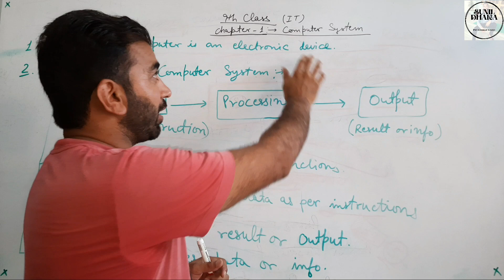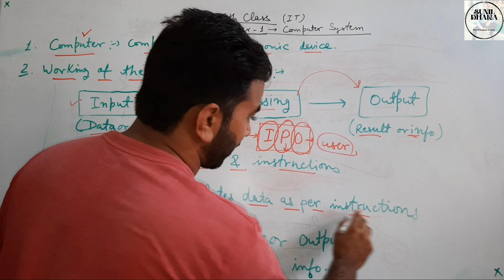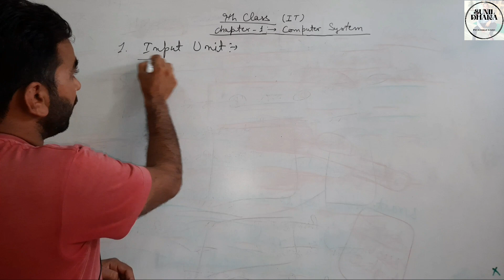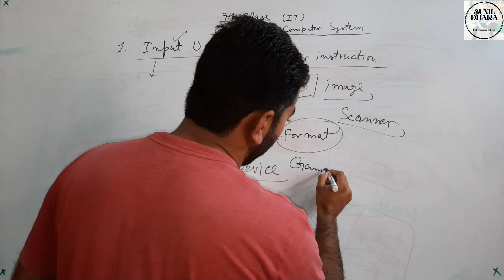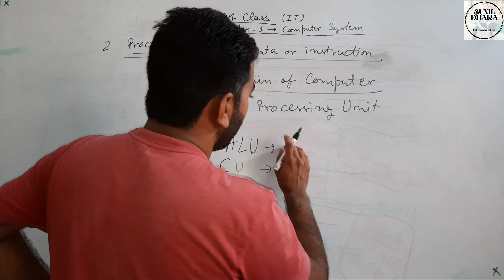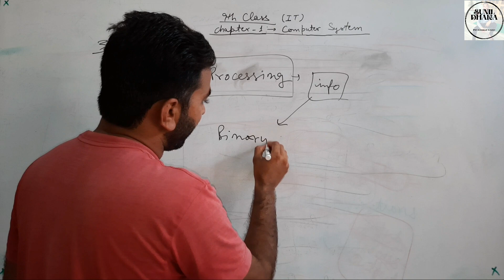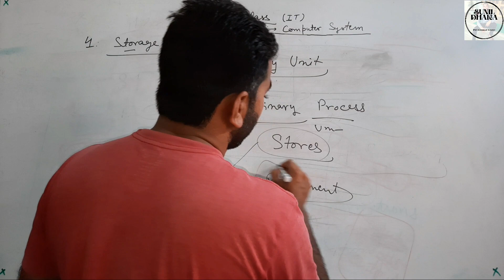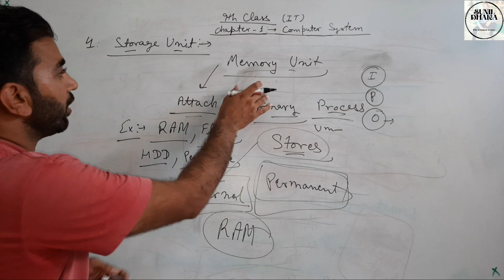9th Class Computer Chapter 1 - Computer System | Part 1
By Sunil Kumar | PGT Computer Science

9th Class Computer Chapter 1 - Computer System | Part 1
Hi I am Sunil. In this video I will teach you class 9th computer chapter 1 (Part-1) according to cbse syllabus. Watch the complete video.

GEARS YOU CAN USE FOR MAKING VIDEOS